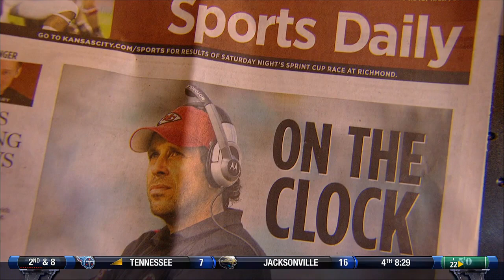Buffalo Bills @ Kansas City Chiefs - WEEK 1 (09/11/2011)